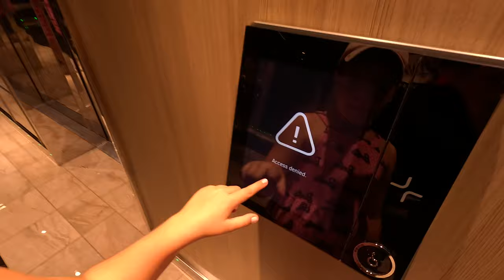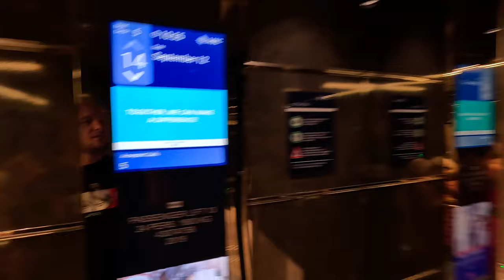Dzień 3 na GRANDIOSA: Magia Barcelony! Musisz to zobaczyć! 🚢✨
🌅 Witajcie w trzecim dniu naszej morskiej przygody! Dzisiaj zacumowaliśmy w przepięknej Barcelonie 🇪🇸, gdzie odkrywamy skryte klejnoty tego miasta! Dołącz do mnie, aby poczuć prawdziwy duch Hiszpanii! 🎥🚢

Słowa Kluczowe:
podróż, Barcelona, Grandiosa, statek wycieczkowy, Hiszpania, zwiedzanie, kultura, Sagrada Família, La Rambla, przygoda